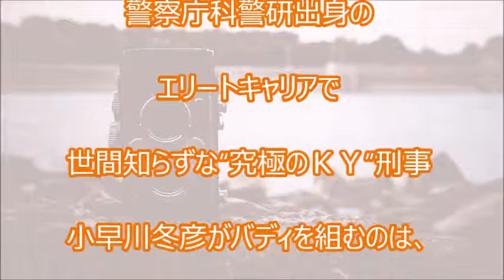小泉孝太郎主演!警視庁ゼロ係【見逃したドラマも映画も無料で!】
「警視庁ゼロ係」を見逃した!けど大丈夫です♪
高画質で安全!無料で見る方法は